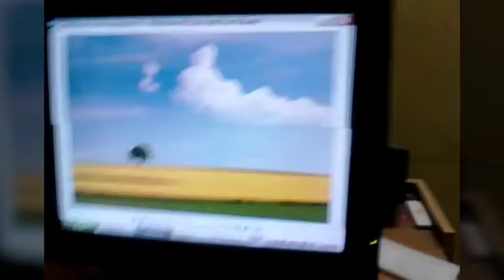رسم منظر طبيعي بألوان الزيت على كانفاس - Oil painting on Canvas landscape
رسم المناظر الطبيعية بألوان الزيت بيدي واقعية في التصوير بسبب نعومة الوان الزيت ودمجها بشكل سلس جدا للحصول على درجات طبيعية تحاكي الطبيعة والمشهد المرسوم. بحس اني فعلا برسم زي الفنانين العالميين لما برسم بالزيت لانه خامة كلاسيكية تقيلة ومن أول الخامات اللي تم الرسم بيها والتصوير.